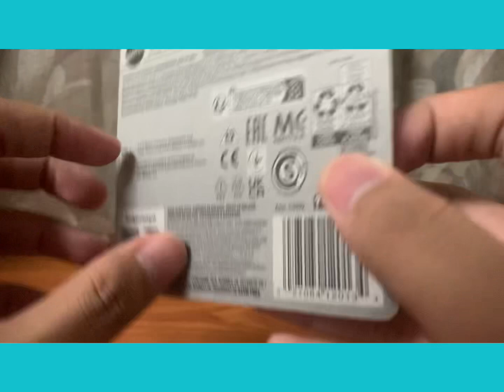Unboxing Hot Wheels ‘08 Ford Focus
Hello and Assalamualaikum guy’s today I review the new from HW Art Cars,’08 Ford Focus,we show the features inside and out,it’s comes with 2.0 spark-ignition 4-stroke with 139 horsepower and 178 nm of torque.Performance can do it 0-100 km/h(0-62 mph) in just 10 seconds and the top speed is 200 km/h (124 mph) includes 5-speed manual with front wheel drive.

▪️HW Art Cars 8/10
▪️2023 Mainline Case D
▪️83/250
▪️Designer By Mark Jones